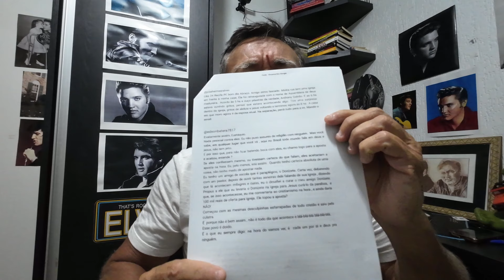IGREJA NÃO CUROU MEU AMIGO PARALÍTICO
O LIVRO DE RICHARD DAWKINS: "DEUS, UM DELÍRIO"